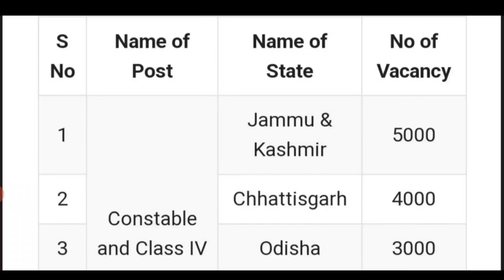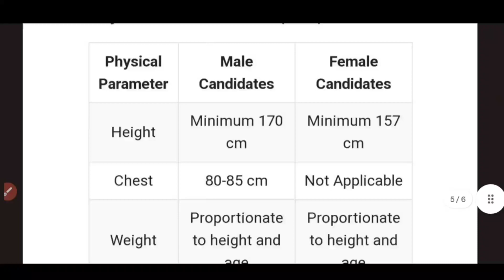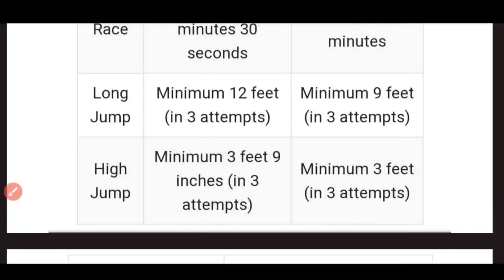J&K IRB Constable Recruitment 2023 | J&K IRB GD Bharti ! Age limit | Qualification | 5000 Vacancy